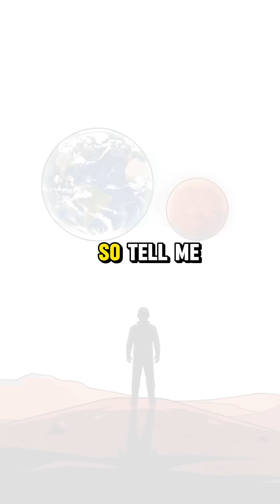What If Tesla and NASA Built a Spaceship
What if Tesla and NASA joined forces to build a spaceship? 🚀⚡
Imagine a craft combining Tesla’s cutting-edge electric technology with NASA’s legendary space engineering. A silent, self-repairing ship powered by clean, reusable energy and guided by advanced AI.
With this kind of innovation, reaching Mars could take weeks instead of months—and colonizing new worlds could finally become reality.
But the biggest question remains: who would get to fly first—astronauts or billionaires?
Watch till the end to see how this one partnership could change the future of humanity forever. 💭